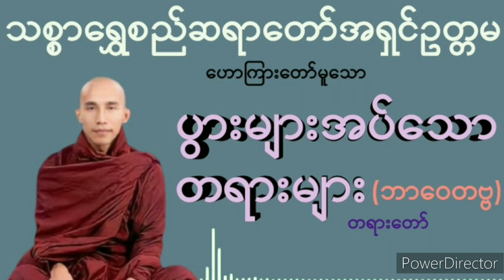ပွားများအပ်သောတရားများ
ကိုယ့်ကိုယ်ကိုယ်အားကိုးပါ၊
ကိုယ်ကလွဲလို့
ဘယ်သူ့ကိုမှအားမကိုးပါနဲ့။

တရားကိုအားကိုးပါ၊
တရားကလွဲလို့
ဘယ်အရာမှ အားမကိုးပါနဲ့။

(အတ္တဒီပသုတ္တန်)